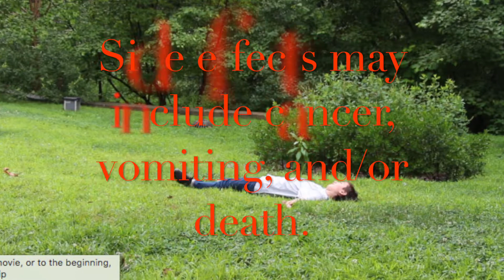Opermozal Medicine Commercial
Watch the commercial but do not order it!
Featuring Alexander, Shahana, and Veralin
Produced by Tom Knight
Montessori School of Northampton Video Camp 2019